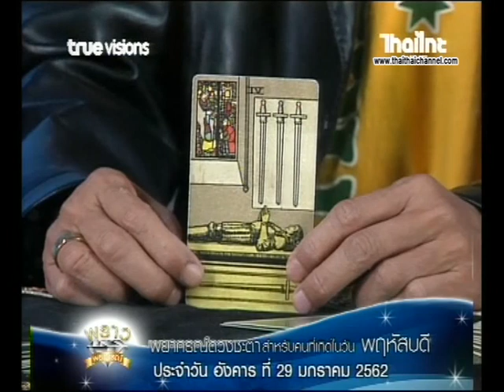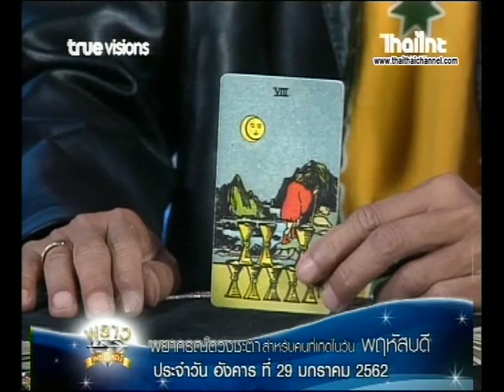เช็คดวงแม่นๆ เกิดวันพฤหัสบดี ดวงชะตาประจำวันที่ 29/01/62